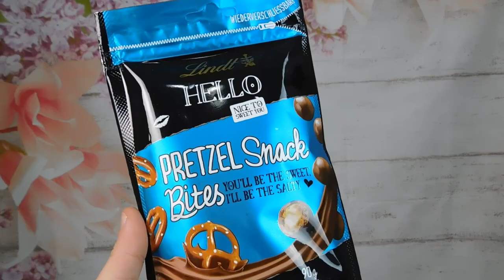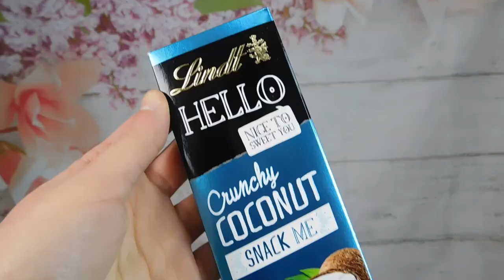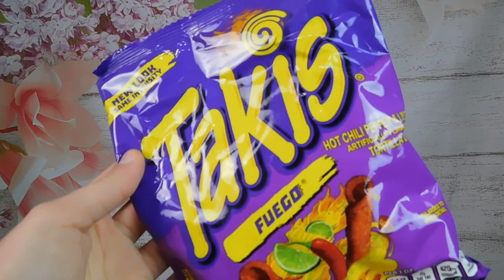ASSAGGIAMO SNACK AMERICANI … | REESE’S,LINDT, LAY’S EDIZIONE LIMITATA | #3 | GA